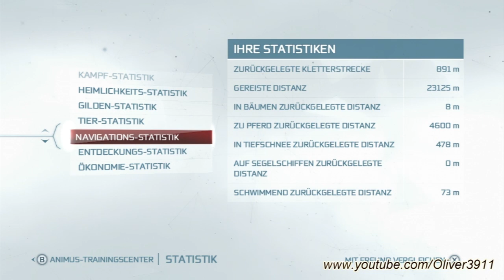Let's Play: Assassin's Creed 3 - Part 19 [HD/Blind/GER] Fetter Storytwist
Hallo und willkommen zu diesem LP. Und auf geht's in den Animus und ab in die Vergangenheit, auf der Suche na einem Schlüssel um die Welt vor dem Untergang zu retten.

Entwickler: Ubisoft Montreal
Publisher: Ubisoft
Veröffentlicht: 31. Oktober 2012

Viel Spaß.